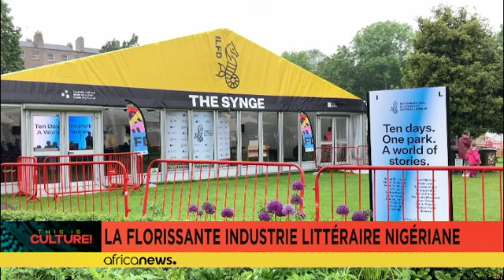Irish festival explores Nigeria's thriving writing industry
Nigerian-German writer Olumide Popoola and literary agent Bibi Bakare-Yusuf of Cassava Republic Press discussed the past, present and future of Nigerian and African writing.